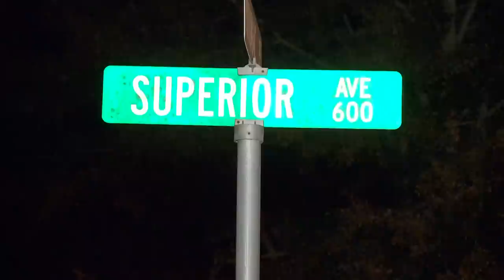Rapper 'JayDaYoungan' shot and killed in Bogalusa, Louisiana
24-year-old Javorious "JayDaYoungan" Scott known for his singles '23 Island', 'Elimination' and 'Opps', was shot multiple times, according to Bogalusa police.